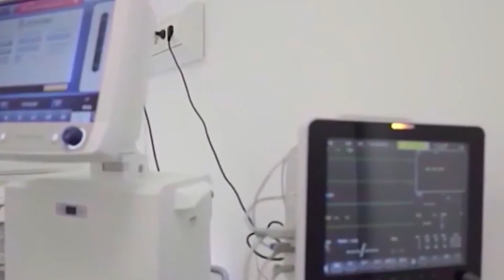Shifrat e Covid 14 raste te reja në 24 orët e fundit